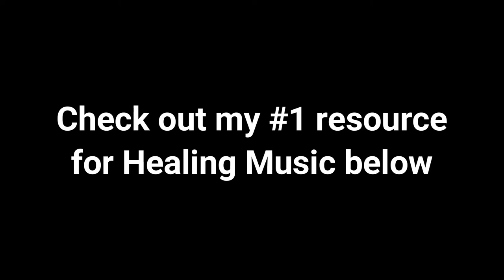Relaxing Piano Music For Deep Sleep - 2021 Part 2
meditation relax music  presents relaxing music for deep sleep music:

thanks for tuning in to our relaxing sleep music! if you need music to help you sleep and suffer regularly with insomnia  use this sleeping music in the background as calm music for soothing relaxation or as ambient music and experience the benefits of deep sleep music and relaxing sleep music. sleep music relaxing music  meditation music  sleeping music  calming music  study  sleep – specializes in providing sleeping music  calming music  stress relief music  spa music and yoga music with the aim of helping you sleep to deep sleep music and beat stress with our ambient music.

find out more about our selection of sleep music and relaxing music and how we can help you to achieve soothing relaxation.  whether you want calming music for a power nap or refreshing sleep meditation music  relaxing sleep music will support you and make you wonder why you didn’t try healing music earlier.